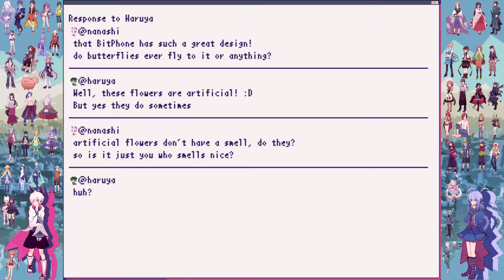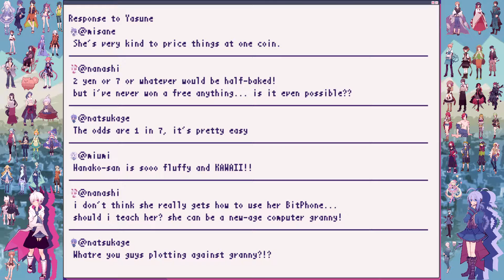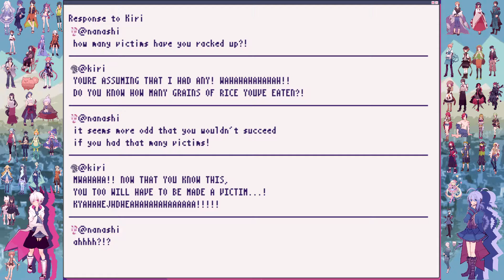1bitHeart (part Bonus): The mutterings and the last achievement!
We are back again this time with 1bitHeart on Steam by
△○□× (Miwashiba). This will be a full playthrough with all achievements! Last episode we finished the final chapter! This episode we clean up loose ends! Because a girl appeared on our futon!